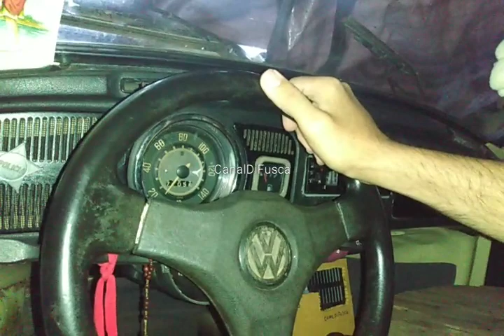Fusca baixando o óleo do motor e câmbio o que é e como resolver?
Óleo do câmbio baixando e motor do fusca vazando óleo o que é?

Veja como consertar seu fusca e como encontrar pontos de vazamentos de óleo no fusca, se seu fusca vaza óleo na garagem e você não sabe consertar, veja os principais pontos de vazamento de óleo no fusca